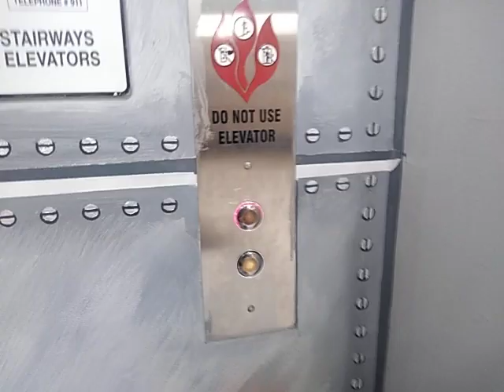December 7, 2023